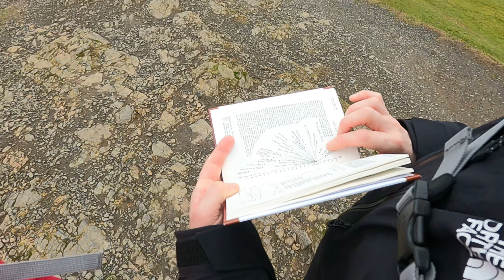Latrigg and Great Crag Adventure